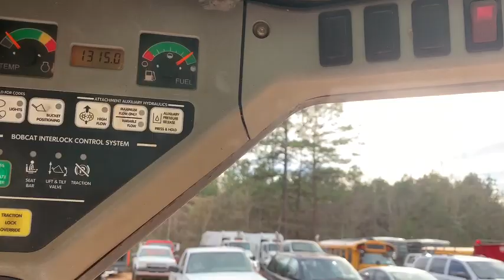Bobcat S300 Turbo Wheeled Skid Steer Loader (1,314 Hours)